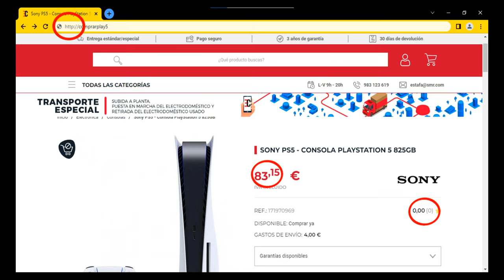Compras Online Internet Segura - Dia de internet segura - 2023 - GF